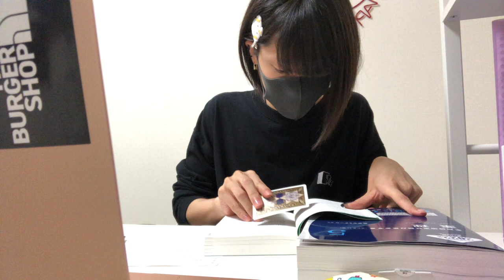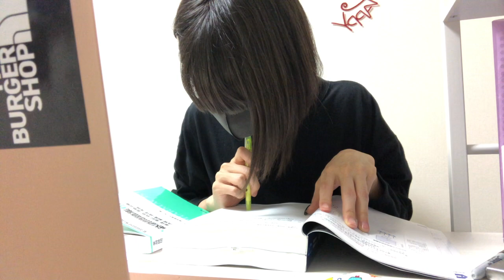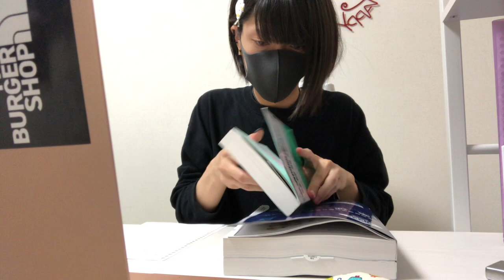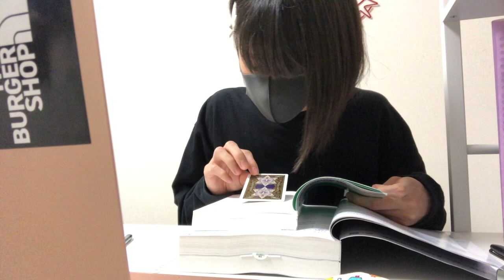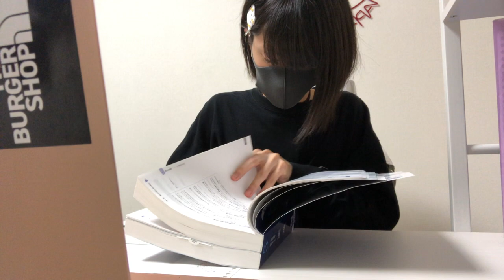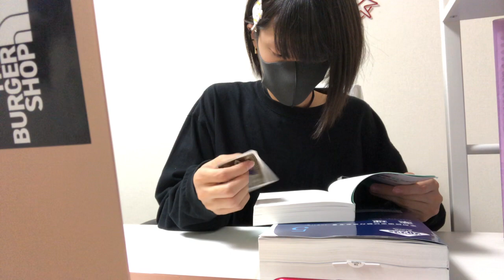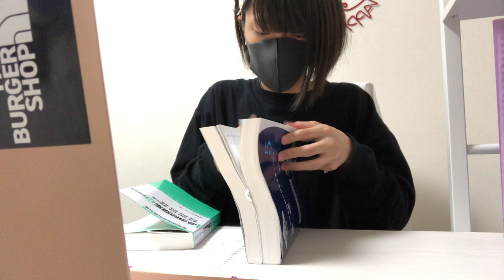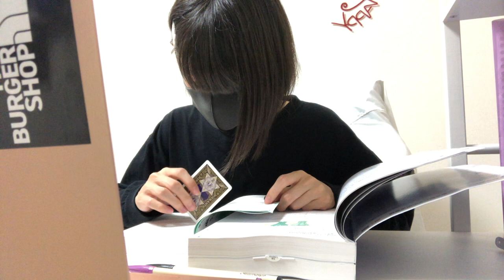【〜Study with me 薬学部6年生の国試勉強〜】(1時間)私と一緒に勉強しましょう